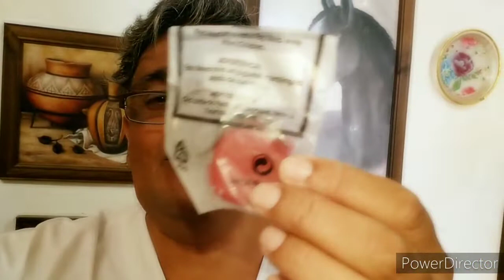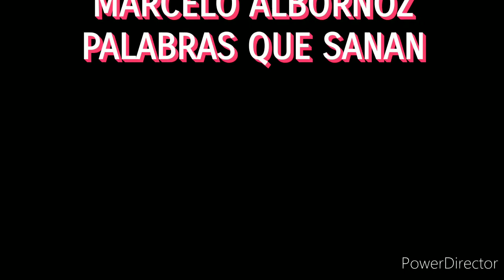Hoy fajitas a la Agostina fajitas Argentinas Quedate en casa y acompañame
DONACIONES ❤
Si desea realizar un aporte voluntario para el crecimiento de este canal:
Caja de Ahorro en $ argentinos, 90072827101
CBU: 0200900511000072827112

En Instagram marceloalbornoz2019

Kai g

La Rosaura

Mappy34

Judith's vlogs

Karin Natural

El canal de Judith y Seki

Rosario Vlogs

Charycuqui

Gladys Delgado

MOLI'S Channel

ELTIOANDY andygamer